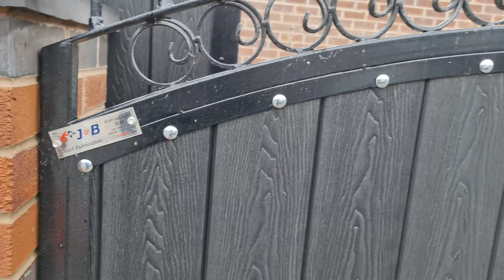Combination of Composite Fence and Victorian Style Railings installed in Manchester